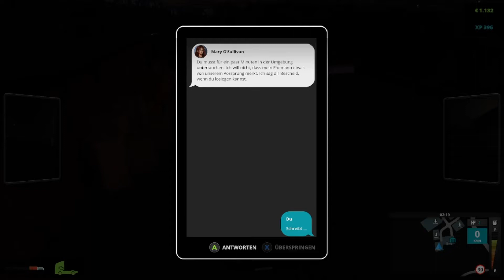TRUCK DRIVER | 42 |🚚 Rache 🚚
In diesem Video zeige ich euch heute ein Let's Play von Truck Driver auf der Xbox Series X.

Als du einen LKW von deinem Vater erbst, gehst du das Risiko ein und ziehst in eine neue Stadt. Hier liegt es an dir, dir einen Namen zu machen und den Respekt der lokalen Gemeinschaft zu verdienen. Fahre durch eine nahtlose, offene Welt, arbeite mit allen Arten von Menschen zusammen – vom Bauunternehmer bis hin zum Holzfäller – und ehre deinen Vater, indem du ein erfolgreicher LKW-Fahrer wirst!

Features
▪️ Tauche ein in die Welt der Lastwagenfahrer und konzentriere dich auf deine Karriere
▪️ Festige mit jedem Auftrag deine Beziehungen zur lokalen Gemeinde
▪️ Passe deinen Lkw mit einer riesigen Auswahl an Teilen an und tune ihn bis zur Perfektion
▪️ Navigiere durch verschiedene Landschaften und interessante Orte

Game: Truck Driver
Titel: Rache
Datum der Erstveröffentlichung: 19. September 2019
Entwickler: Soedesco, Triangle Studios
Herausgeber: Soedesco
Plattform: PC, Xbox One, Playstation 4, Nintendo Switch

Unter anderen ist das Spiel auch für die Konsolen Playstation 4, Xbox One  und Nintendo Switch in den jeweiligen Stores erhältlich.

⚜️ TAGS ⚜️